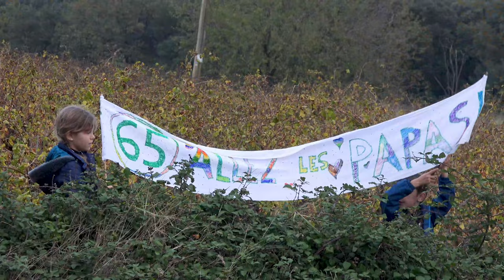Rallye Terre de Vaucluse 2022 - Mitsubishi Lancer Evo IX N°41 - Anthony BARTOLI et Jonathan RICARD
Voici la vidéo personnalisée avec les passages d'Anthony BARTOLI et de Jonathan RICARD à bord de la Mitsubishi Lancer Evo IX N°41 lors du Rallye Terre de Vaucluse 2022.

Merci à No-Limit63, Rallye Arcens, Bat Rallye, Rall'Racing 30 pour leurs belles images, voici leurs chaînes Youtube :

Merci d'également à Pierre FRANÇOIS, Flavien et Anthony pour leurs belles images.

Peux être
LiQWYD - Feel
Arpy - Dan Henig
Dutty